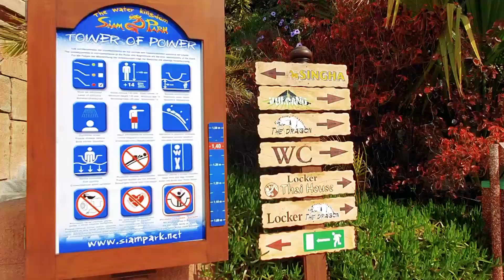Siam park - 13-03-2020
A short video of Siam Park, Tenerife